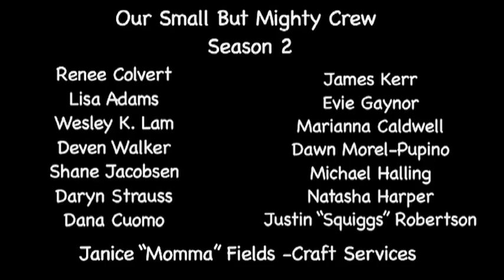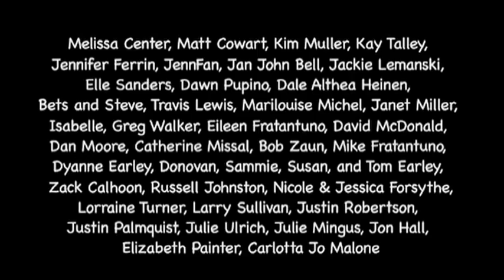TWGH 2.8 "There Once Was A Man Named Jan".mov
When Gerry brings her Dad to the meeting to interrogate the couples, he manages to offend everyone on the planet...seriously...every one.  Move over Archie Bunker, Jan is in the house!